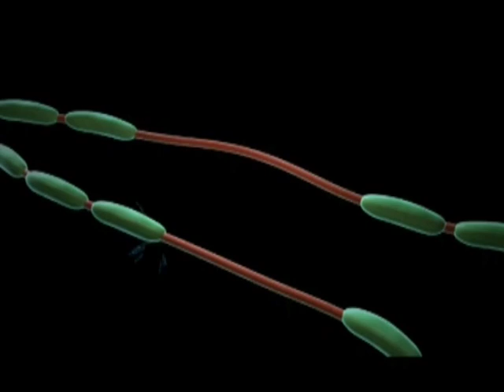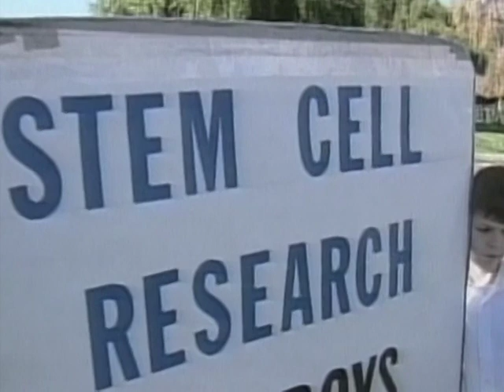EEUU habilita experimentación humana con células madre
La administración Obama dio luz verde en Estados Unidos a los primeros ensayos clínicos en pacientes paralíticos de una terapia basada en células madre embrionarias humanas. El tratamiento de la firma de biotecnología Geron Corp, se aplicará experimentalmente en lesiones de médula espinal. A pesar del avance, habrá que esperar varios años para que se aplique regularmente en pacientes.